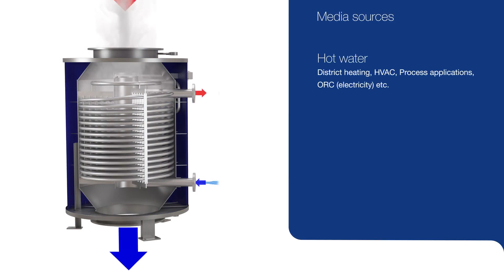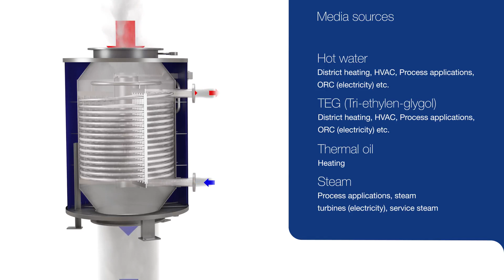Alfa Laval Micro – A highly efficient low footprint heat exchanger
The Alfa Laval Micro is a compact exhaust gas heat exchanger/steam generator, designed for waste heat recovery from gas/MDO/HFO engines and gas turbines.